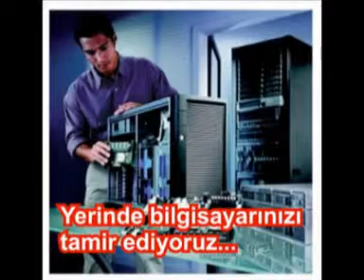Çankırı Bilgisayar Hastanesi -Adisyon Sistemleri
Barkod, Barkod Sistemleri, Market ve Mağaza Barkod Sistemleri
Güvenlik Sistemleri, Güvenlik Kameraları Sistemleri
Alarm Sistemleri,Aydınlatma Sistemleri, LED Aydınlatma Sistemleri
Bilgisayar Teknik Servisi, Yerinde Teknik Destek Hizmeti,Çözüm Ortağıız...

ÇANKIRI BİLGİSAYAR HASTANESİ